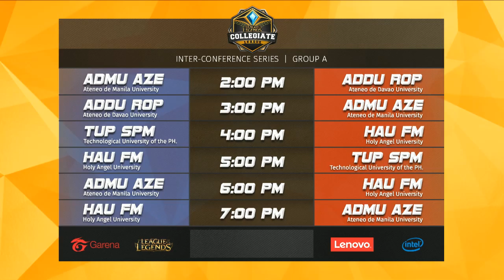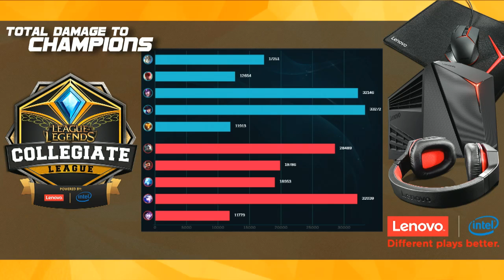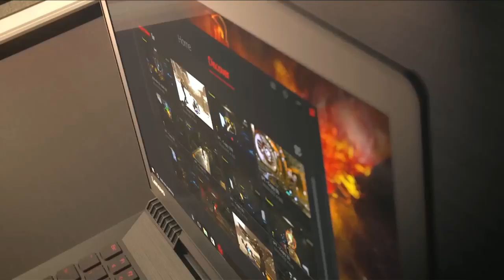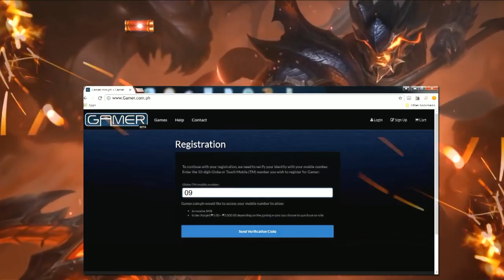LCL 2017 Spring Term Week 13 Day 2 | Interconference | - ADMU vs ADDU